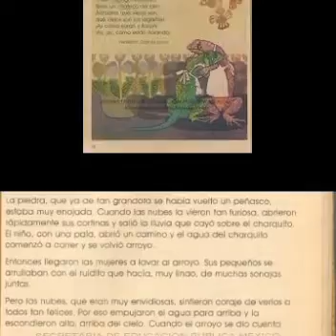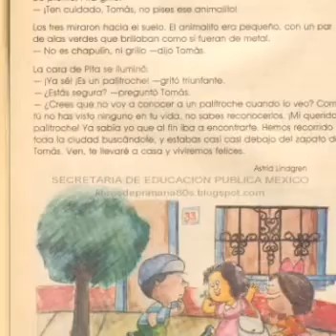Maravillosos recuerdos de la primaria!Por: Paco Osuna Arcángel del Amor!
Maravillosos recuerdos de la época de la primaria! Por: Paco Osuna Arcángel del Amor